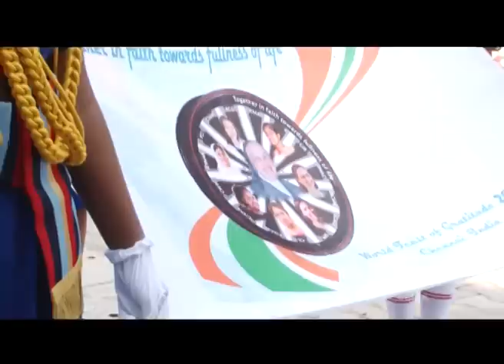Declaration of the world gratitude day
Mother General hoisted the flag and the little ones released the balloons to announce the commencement of the magnificent celebrations  of the World Gratitude Day